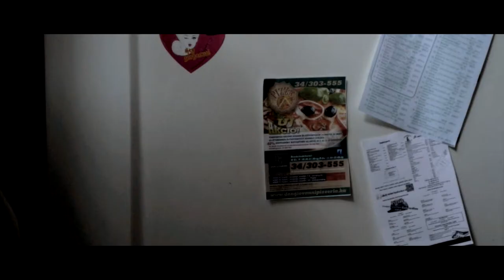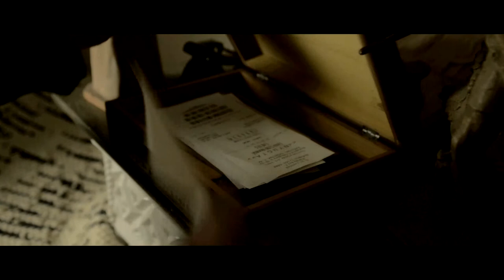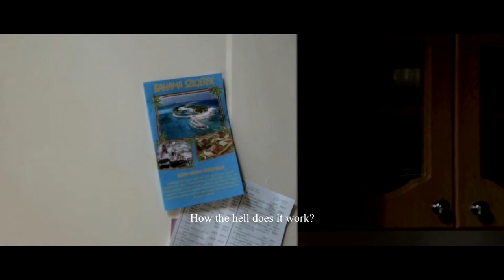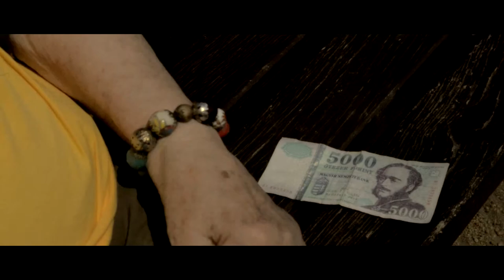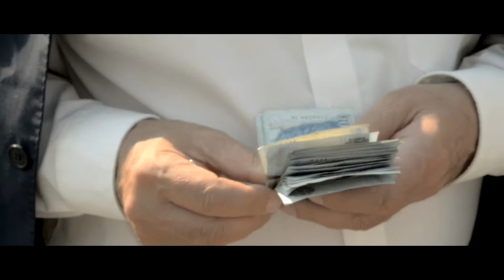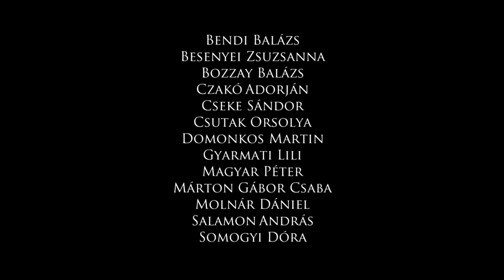Lucky Dickens (English subtitles) - 2015 BKF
Írta és rendezte: Balla Dávid
Forgatókönyv: Balla Dávid, Bakonyvári Krisztina, Pál-Molnár Soma
Dramaturg: Bakonyvári Krisztina
Operatőr: Király Anna
Rendezőasszisztens: Szabó Dénes
Gyártásvezető: Balla Dávid, Szabó Dénes
Felvételvezető: Zsingor Dániel
Helyszíni hang: Váradi-Orosz Kristóf
Hangutómunka: Vereb Vean András
Helyszíni gyártás: Zurbó Kinga
Vágó: Balla Dávid
Stylist: Komlossy Petra
Smink: Horváth Melinda
Sofőr: Balla György, Mérei Mónika, Balla Péter

Szereplők (megjelenési sorrendben):
Karcsi bácsi - Benedek Miklós
Mezei Anna - Dér Klára
Klára néni - Pásztor Erzsi
Szomszéd-biciklis - Tóth Ádám
Szomszéd-szerelő - Pálóczi Antal
Szomszéd-anyuka - Mérei Mónika
Szomszéd-fiú - Otti Benedek
Járókelő 1 - Szabó Dénes
Járókelő 1 - Földvári-Nagy Tamás
Idős hölgy - Szécsi Vilma
Zsolt - Végh Zsolt
Anyuka - Pelsőczy Réka
Kisfiú - Bokor Lőrinc, Bokor Vince
Pincérnő - Darnyik Szilvia

Statiszták: Horváth Melinda, Komlossy Petra, Mérei Leventéné, Varga Szabolcs, Váradi-Orosz Kristóf, Zurbó Kinga, Zsingor Dániel

Külön köszönet: Bakonyvári L. Ágnes, Balogh Zsolt, Baranyai Petra, Bendi Balázs, Besenyei Zsuzsanna, Bozzay Balázs, Czakó Adorján, Cseke Sándor, Csutak Orsolya, Domonkos Martin, Gyarmati Lili, Magyar Péter, Márton Gábor Csaba, Molnár Dániel, Salamon András, Somogyi Dóra, Vákár Tibor, Veres Dóra, Bokréta Manufaktúra, Édesmindegy Desszertbár Csapata, GO TO CASTING Filmszínész Iskola, Park Teniszklub

Vezető tanár: Incze Ágnes
Szakvezető: Born Ádám